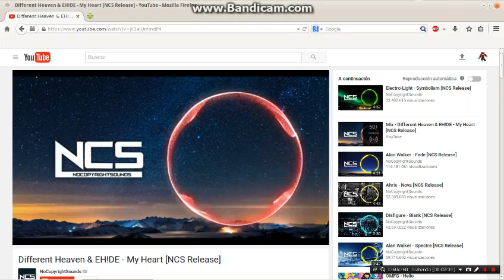MUSICA DIFFERENT HEAVEN & EHIDE-LINK EN DECRIPCION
DALE CLICK TE SORPRENDERAS

CUANDO ESTES EN LA PAGINA DE DESCARGAR BAJAR ASTA ABAJO Y DARLE A DOWLOAD TRACK OK ADIOOS